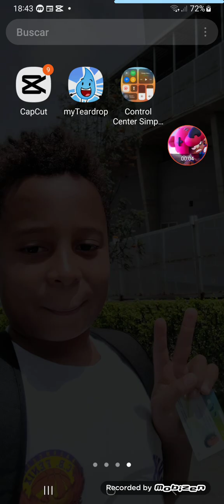Jugando con Gotita😊😊😊